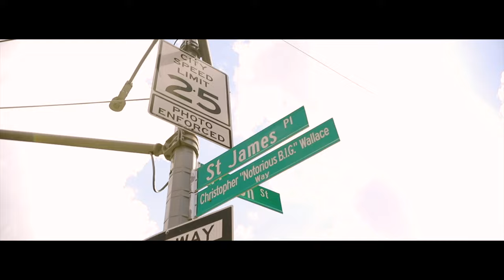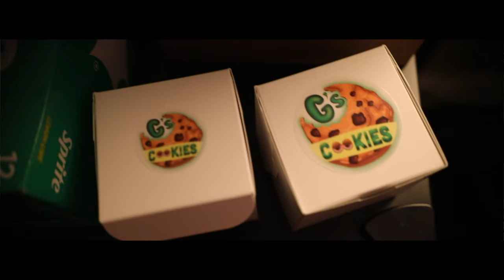"Poppa" - 718 Lucky , J.CATALYST , Childsplaynogamez (Official Music Video)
"Poppa" - with 718 Lucky , J.CATALYST , Childsplaynogamez
(Prod. by Colega Beats)
New visual by artist: 718 Lucky , Childsplaynogamez , J.CATALYST
Filmed by: Zel Omar (@zelomar_) (of Domination Entertainment)

Photography by: Sleepy (@alumniine)

Special thanks to the following:

Brands:
Revel Tequila (@revelspirits_texas)
Blk. Water (@blk.water)
G's Cookies (@official_gs_cookies)

Models:
Sabi (@sabiiixo)
Nych Bands (@nychbandsofficial)
Fiji Foreign (@fijiforeign)

Special Guest:
3rdeyesound (@3rdeyesound)
VBaby
Trii

This is The official YouTube channel of Crown Etiquette Organization Artist J.CATALYST.